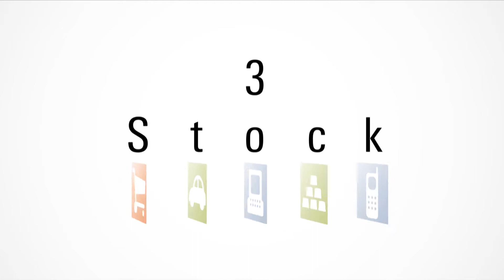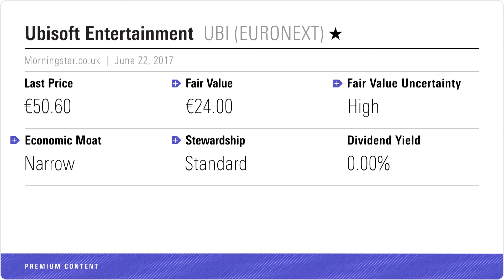JPMorgan's 3 European Stock Picks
Francesco Conte, Manager of the JPMorgan European Smaller Companies Trust picks three companies for growth investors.

Morningstar Guest: Francesco Conte, Manager of the JPMorgan European Smaller Companies Trust